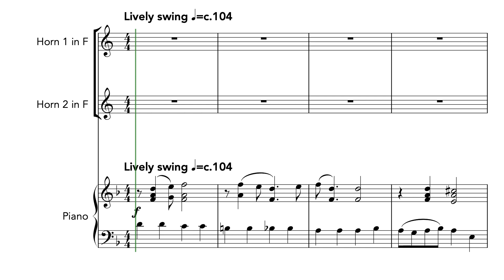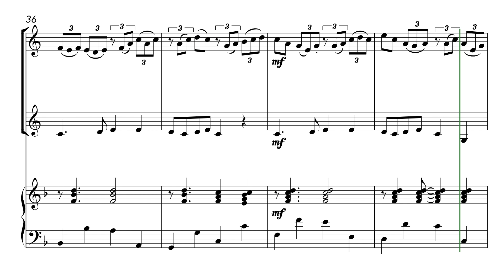Alouette Swing (French Horn Duet)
The much-loved French children’s song as you’ve never heard it before—a riotous swing! Great fun to play and a real toe-tapper for audiences.